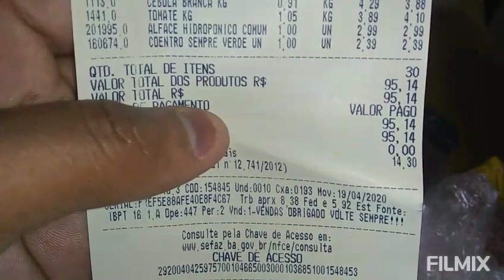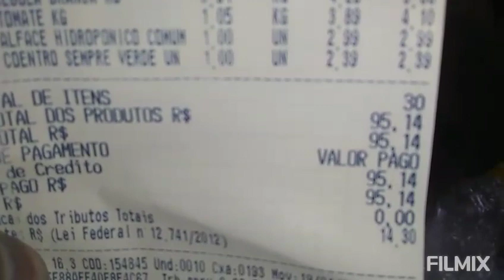SEGUNDO DIA SEM ÁGUA 😭 MUITA BAGUNÇA/ MARIDO PRECISOU IR AO MERCADO FIZ CARNE ENSOPADA E MUITO MAS❤️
Rotina Rotina donadecasa. se gostou se inscreve pra mim ajudar e ajudar no crescimento do nosso canal 🙏. um beijo enorme pra vc❤️